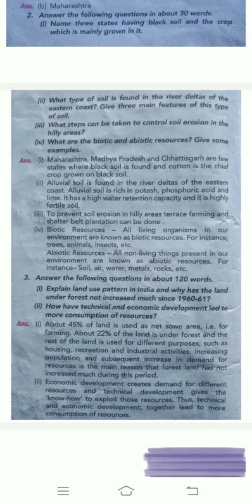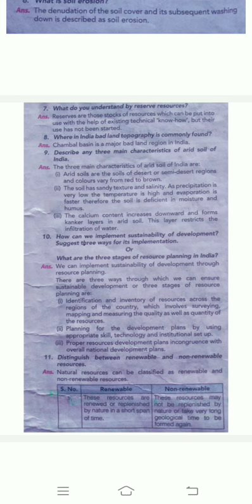Resources and Development || NCERT + Extra Questions Answers || Geography || Ch 1 || Class 10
Ch 1

Class 10

Ncert Questions

Ncert Questions Solutions

Ncert Questions Answers

Class 10

Additional Questions Answers

Extra Questions Answers

PROJECT RELATED AND 10 CLASS VIDEOS